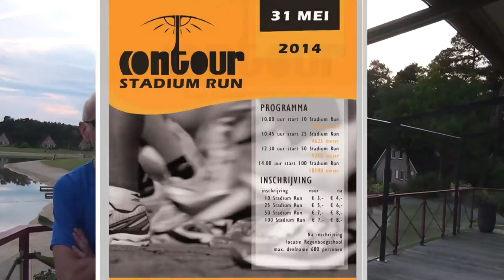Contour Stadium Run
Aankondiging eerste Coutour Stadium Run in Oldebroek